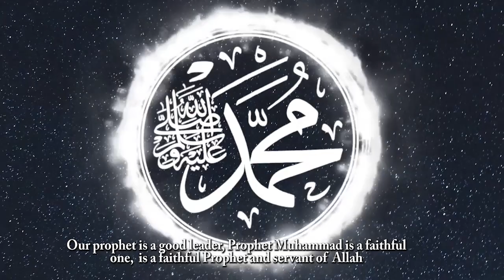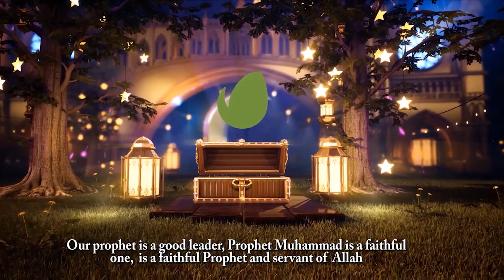Ramadan Lecture Day 12 🌙 by Dr Imam Ibrahim Abubakar